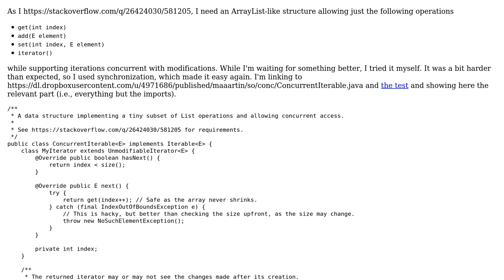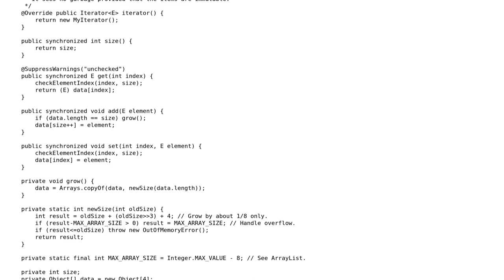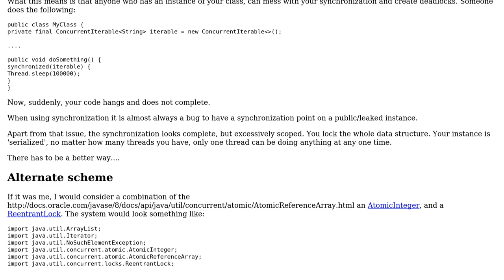Code Review: Concurrently Iterable Poor Array List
With thanks & praise to God, and with thanks to the many people who have made this project possible! You are responsible for your own actions.